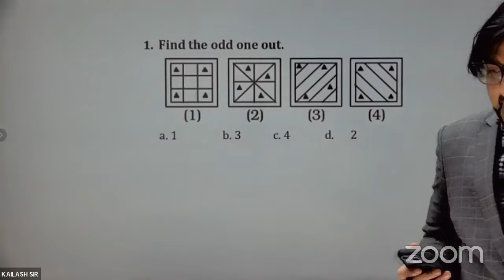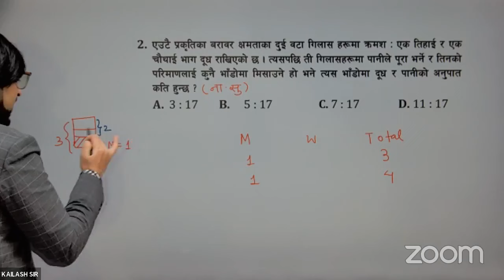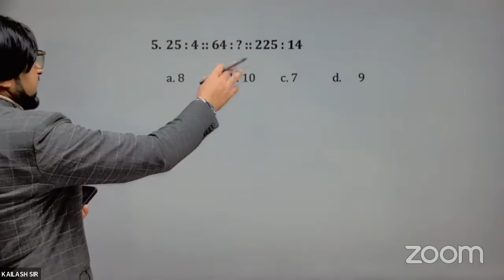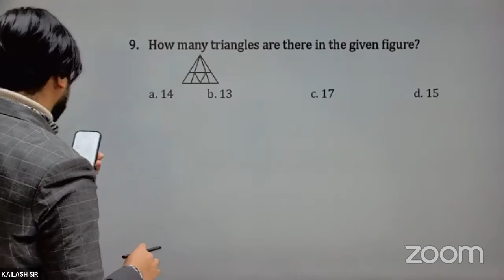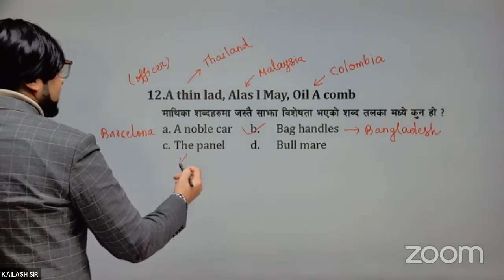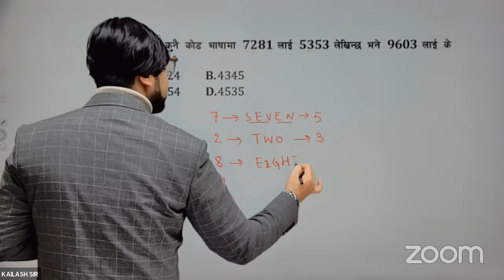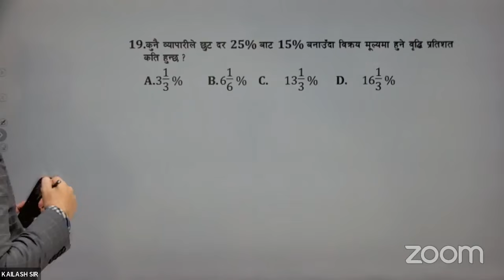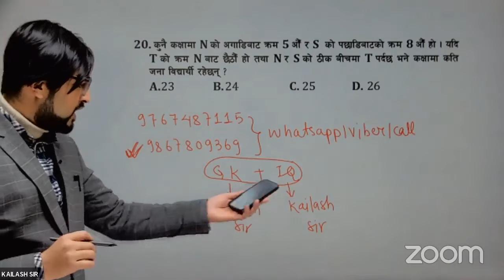ZERO LEVEL IQ CLASS||नासु विशेष IQ कक्षा BY Er.Kailash Dhakal Sir|| LokSewa Mission 2080/81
नासु विशेष IQ Class
TEACHER:KAILASH DHAKAL
©All_Creadit :KAILASH DHAKAL

ANY BUSINESS REQUIRED
*Social Media Handle
📳Susma Lama
*Managed By;
🔸Dipesh Thing

Dipsu is an educational YouTube Channel that solves various questions related to Public Service Commission. It concerns with different level examination and related curriculum of PSC. Our channel deals with various levels of public service such as Kharidar, Nayab Subba, Section Officer etc. and their courses, questions and solutions. Materials targeted at students who are preparing for Public Service Commission will be everyday.
🔴WE UPLOAD CONTENTS
➡️Loksewa Materials(लोकसेवा सामाग्री)
➡️Loksewa Exam Prepare(लोकसेवा परिक्षा तयारी)
➡️Geneneral Knowledges(सामान्यज्ञान)
➡️Loksewa Notice(लोकसेवा सुचाना)
➡️Educational Songs&Videos
➡️Current Affairs(समसामयिक घट्ना)
➡️TSC Materials
➡️Solution All Model Questions Sets
➡️News
➡️Story and Poem
➡️Motivational Speech
Hagtags:
@Copyright DipSu
Using our content on other chanals and social sites without prior permission will be stictly prohibited.
________________THANK_YOU__________________#loksewa